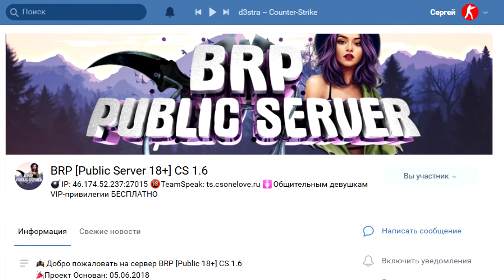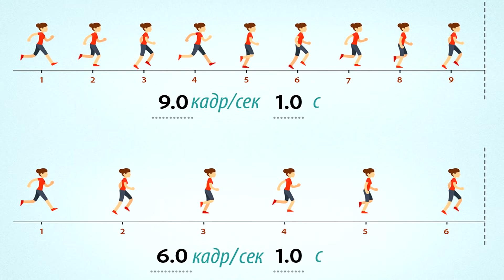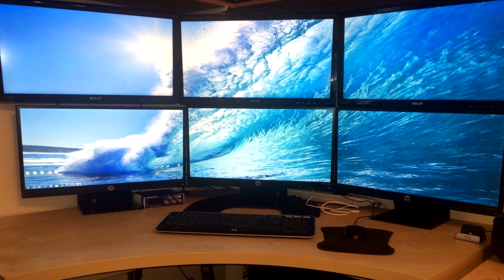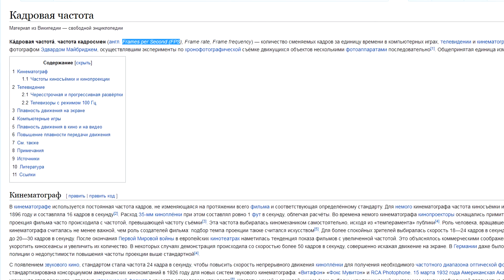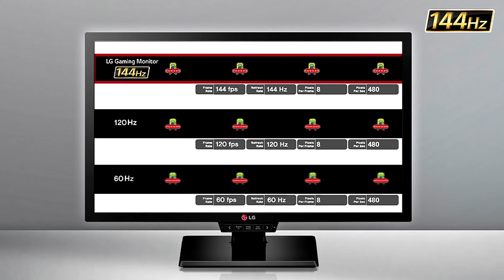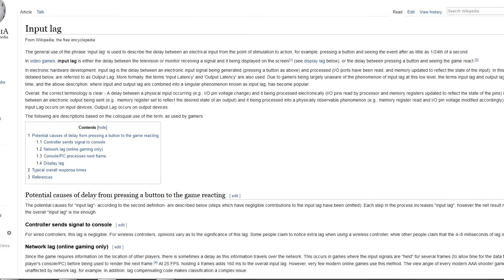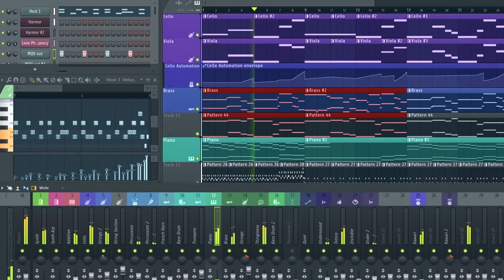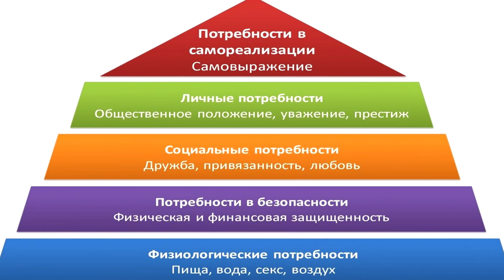[ГАЙД] Монитор 144 герц и 144 FPS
Друзья, в этом обширном видео я доступным языком рассказываю что такое ФПС и ГЕРЦ, как влияет их синхронизация на игровой процесс и почему 144 ГЕРЦ лучше, чем 60 Герц. Рассказываю о том, что нет смысла покупать монитор выше 60 ГЕРЦ, если ваше восприятие кадров не чувствует разницы выше 60 герц.
Поддержать проект
🧔 Имя: Серега Возраст 30+
🔴 Работа: Youtube + CS 1.6 + Музыка
🏙️ Проживание: Россия, Москва.
❇ Разрешение: 720x480
➿ DPI: 400
💢 Герц мышки: 1000
🔛 Sensitivity: 2.15
МОИ параметры запуска: